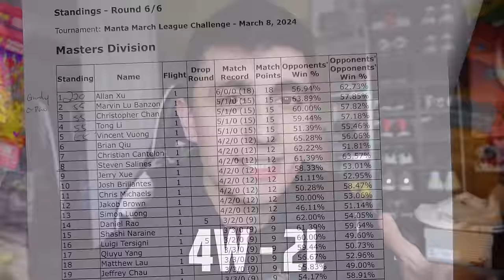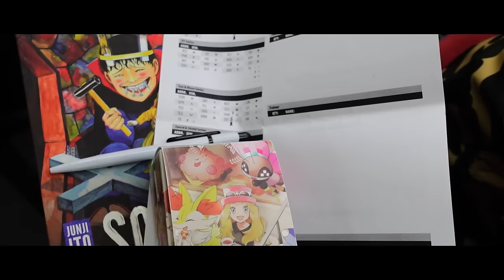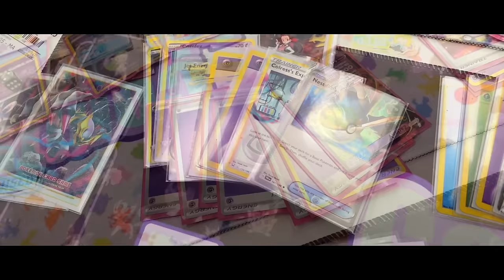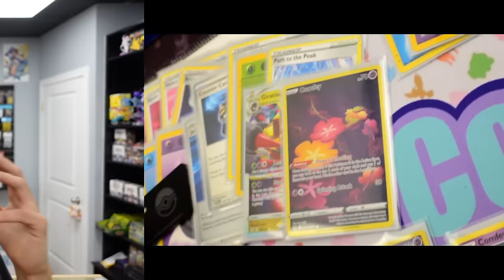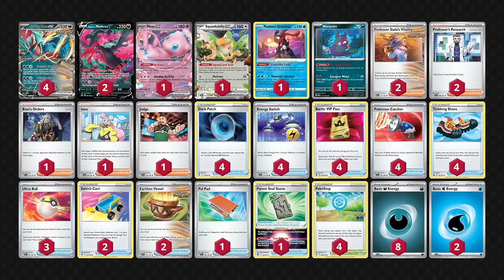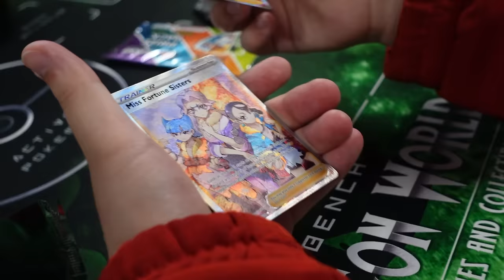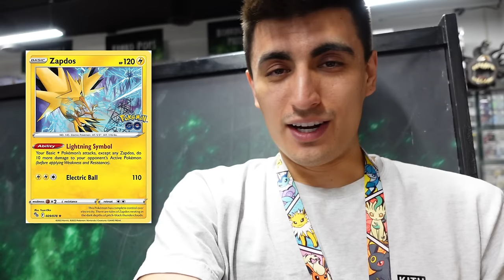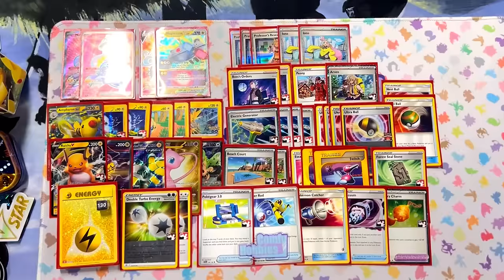The MOST PAINFUL Pokemon TCG Tournament EVER!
This is a Pokemon TCG Player's NIGHTMARE! I wish this happens to nobody not even people who hate me! Shop Pokemon cards below:
My personal eBay store